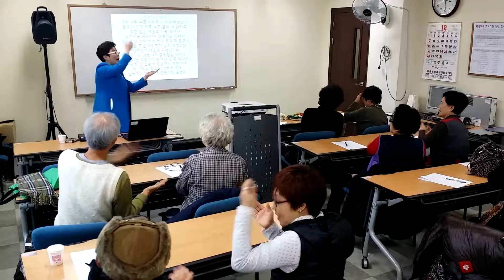관계개선 레크기법,황송노인종합복지관 긍정소통리더십 특강,오소미강사,oHo Entertainment & 국제행복미래연구소[전국대표1800-1332]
여러분의 행복을 응원합니다.